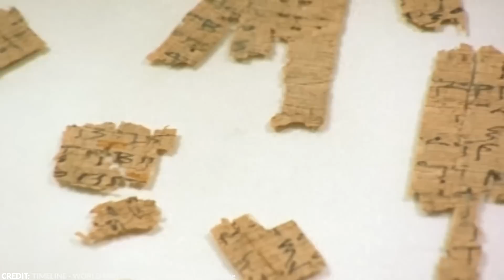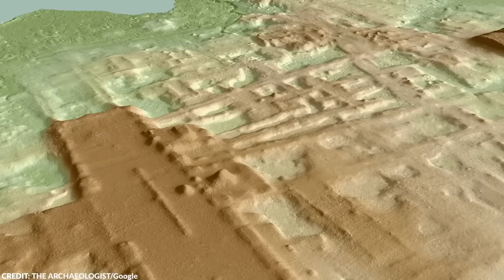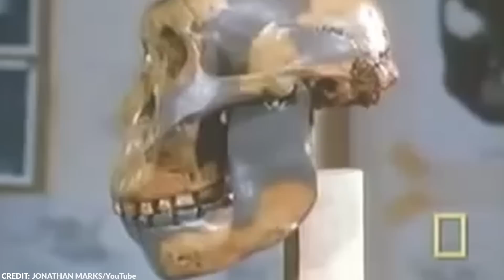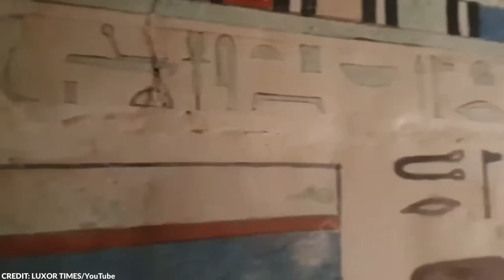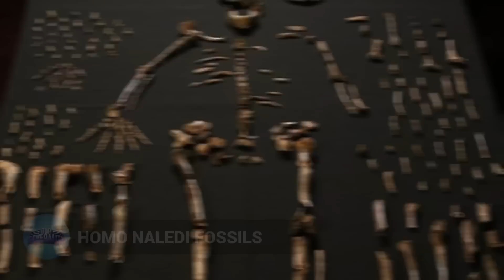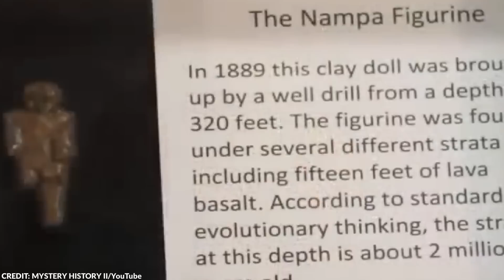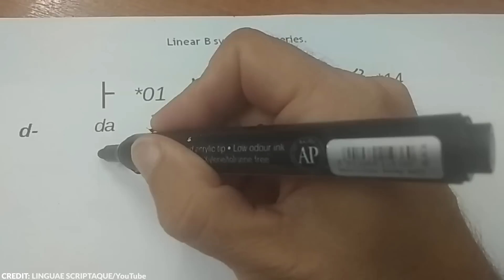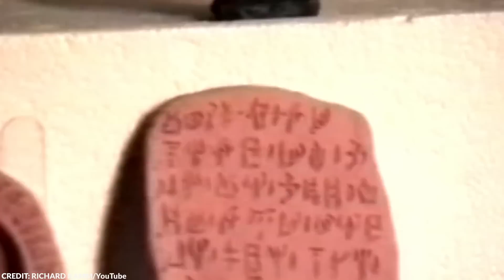This Soldier Has Just Revealed the Truth About What He and His Team Saw While on Duty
Archaeological discoveries are like portals to the past, unlocking secrets and shining lights on civilizations long gone. The thrill of uncovering a lost treasure, a forgotten city, or an ancient artifact is an adventure in itself, filled with mystery, intrigue, and excitement.

Each discovery means new knowledge about our past, things we’ve never imagined before being revealed with each artifact discovered.

From the dead sea scrolls to one of the most advanced technologies in the ancient world, here are 20 unsettling discoveries that might change history.

~ Top Generality